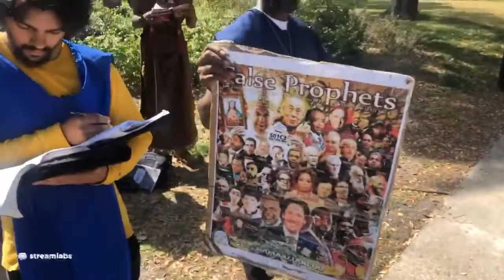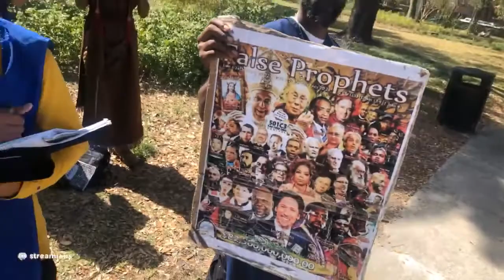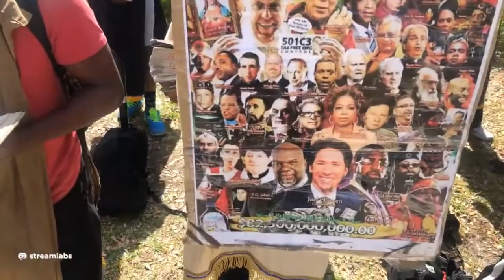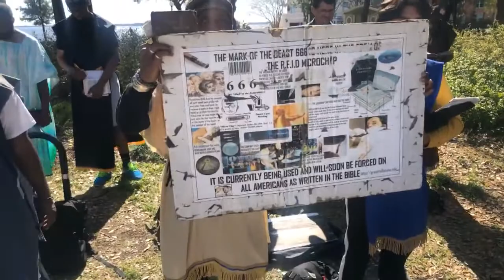FREEDOM: "THE TRUTH SHALL MAKE YOU FREE” ⬇️Subscribe TO CAMP BACKUP PAGES BABAQASHA ⬇️